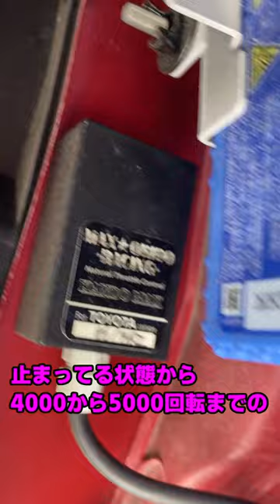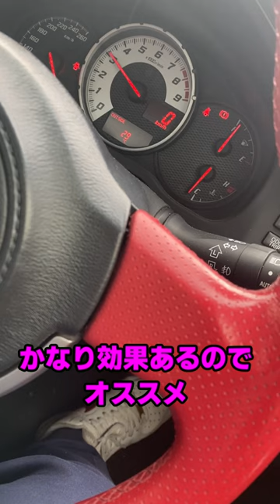86カスタム紹介まとめ マフラー・エアロ・ホイール・TRD系・ボンネット・車高調・フルバケ・スロコン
shortsにUPしたやつまとめて観たい方どうぞ！

素敵なBGM　ぽるぽるMusic様